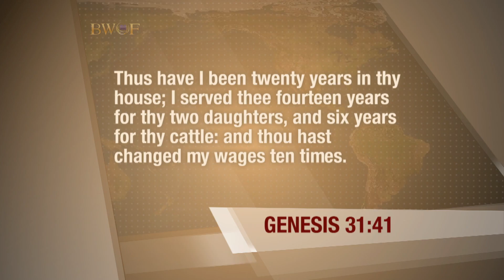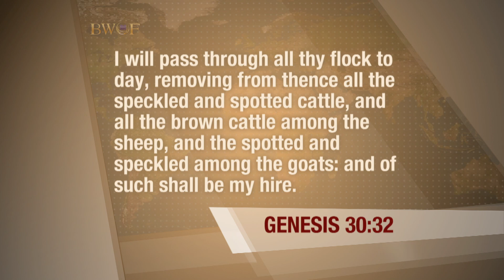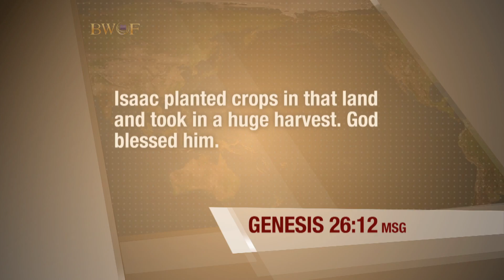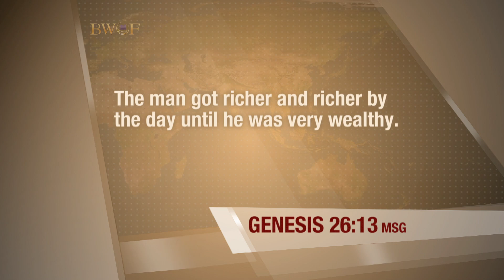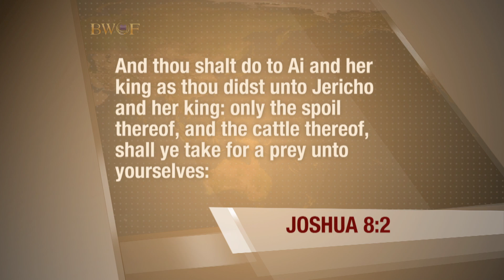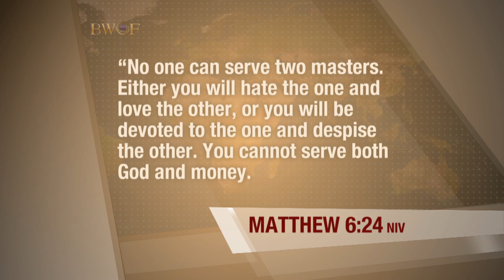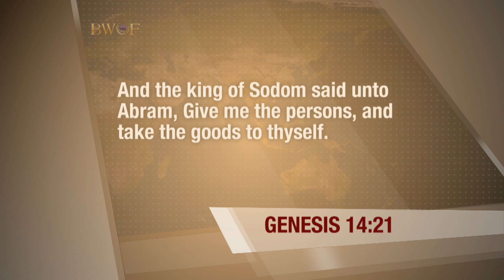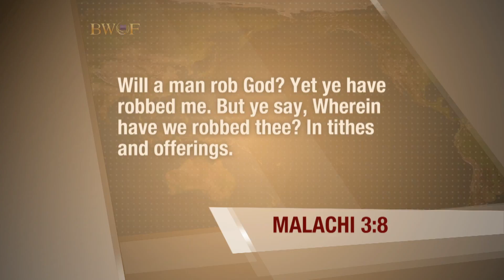Grow Up - Living Large | Dr. Bill Winston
In  Living Large Vol. 1  Dr. Bill Winston reminds you that operating on a new level of faith will require strong stewardship which includes a desire for what Jesus died for, to provide to you- it's alright to ask BIG. And most importantly understanding the power of the tithe, allowing The Blessing of the Lord to flow, so you can become richer and richer by the day in every area of life!

Format: DVD/MP4
Product Number: V396

Format: CD/MP3
Product Number: A396